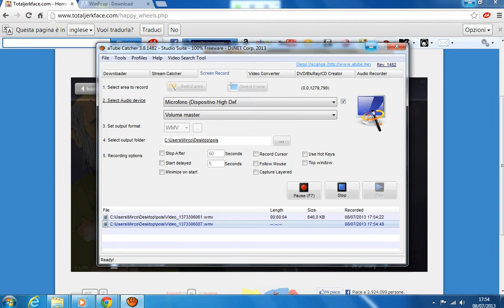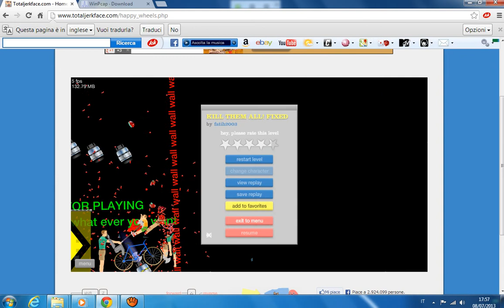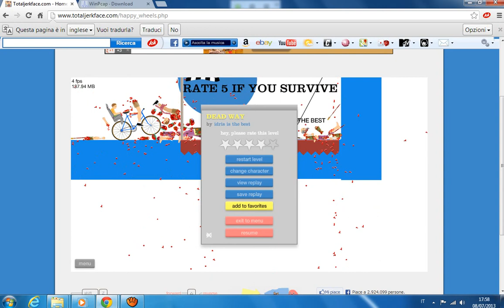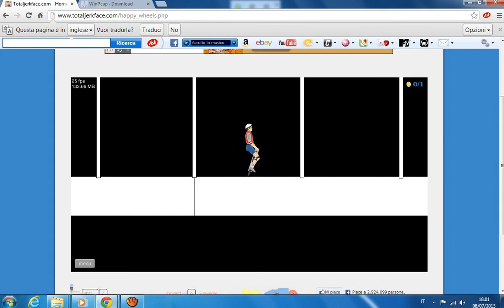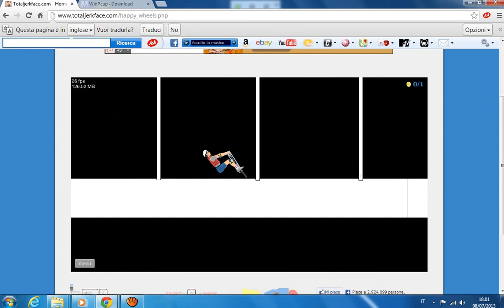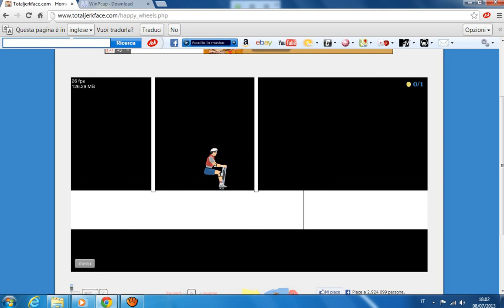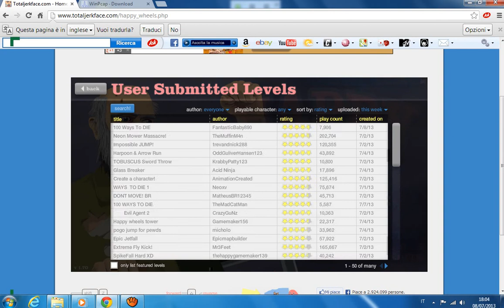happy wheels #1 un inizio grandioso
scusate se il computer lagga
un grazie anche a filox